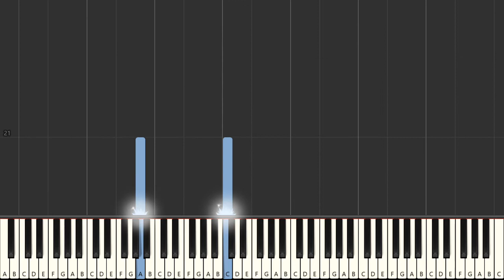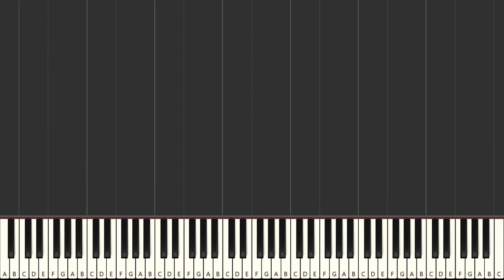Survivor Eye Of The Tiger - Synthesia Piano